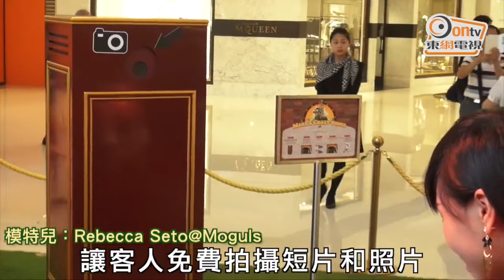狐狸先生無得頂》 重現經典聖誕大餐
適逢今年是著名英國文學家Roald Dahl的百歲誕辰，圓方特別以其經典作品之一的Fantastic Mr. Fox作為主題。該小說更曾被改編成電影，而是次活動則重現了影片中的經典場面，狐狸先生與他的家人朋友在地下藏身，大搞聖誕派對。商場更請來法籍黏土藝術家Alexandra Bruel手製一枱極具代表性的聖誕大餐，包括滿布星形圖案的蘋果、有氣蘋果酒等，造工相當精緻，栩栩如生，是打卡拍照的好地方。每小時的30分和00分，就會奏起分半鐘的聖誕匯演，配合大型的背景裝置，狐狸爸爸會游走於地面的聖誕村落和地下家居，為顧客帶來驚喜奇妙的視聽享受。

一旁的聖誕閱讀小屋，則收藏了多本Roald Dahl的小說，供客人選取閱讀。而四周又展出《狐狸先生無得頂》動畫拍攝的人偶模型、設計草圖、概念雕塑等收藏品，歡迎大家參觀欣賞。最後，你更可以在場內玩味十足的AR擴增實境機器前，免費和狐狸先生及其他經典角色拍攝短片和照片，留作記念。